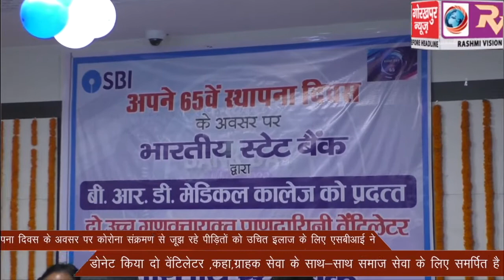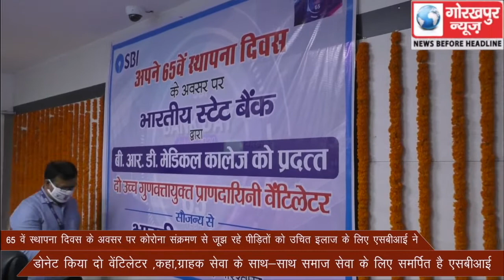65 वे स्‍थापना दिवस के अवसर पर कोरोना संक्रमण से जूझ रहे पीड़ितों को उचित इलाज के लिए एसबीआई ने डोनेट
65 वे स्‍थापना दिवस के अवसर पर कोरोना संक्रमण से जूझ रहे पीड़ितों को उचित इलाज के लिए एसबीआई ने डोनेट किया दो वेंटिलेटर ,कहा,ग्राहक सेवा के साथ-साथ समाज सेवा के लिए समर्पित है एसबीआई